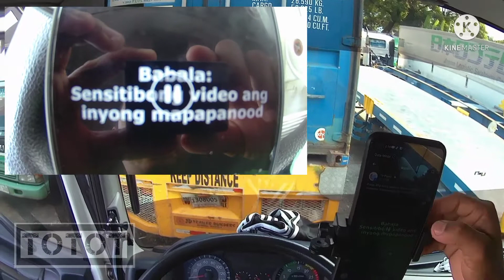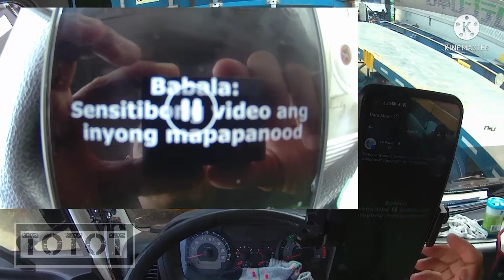REAKSYON KO SA AKSIDENTE NG TRAILER AT TAO SA TONDO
Magandang Araw sa inyo. ito ang aking personal na REAKSYON at personal na opinion kung paano maiwasan ang ganitong aksidente sa susunod na panahon.

salamat sa Dios sa pagkakataong ito